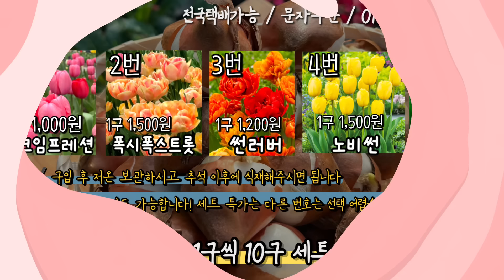인기급상승BEST 튤립구근입고 신종국화까지🍁가을화단을 풍성하게 꾸며요❤️ 신종장미 진달래 만병초 가을식물 구근식물 전국택배가능 010-2548-7544 문자주문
안녕하세요 연두빛가족 여러분💖
🌺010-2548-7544로 문자 주문 / 전국택배가능

🌺더 많은 식물 이야기 궁금하시면 아래 블로그 방문해주세요!
(다양한 식물 분갈이 방법, 구근 캐기, 진딧물 퇴치법 등
많은 이야기가 정리되어 있습니다)

🌺궁금한 사항은
편하게 문자나 전화 하셔도 되고,
카카오톡 카카오채널에 '연두빛농원' 검색하셔서
채팅 상담하셔도 됩니다 : )